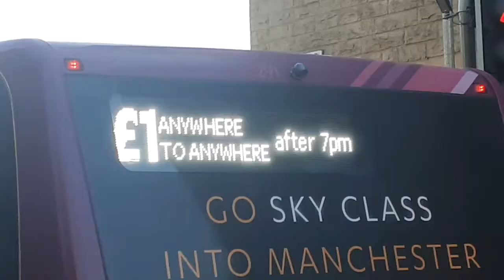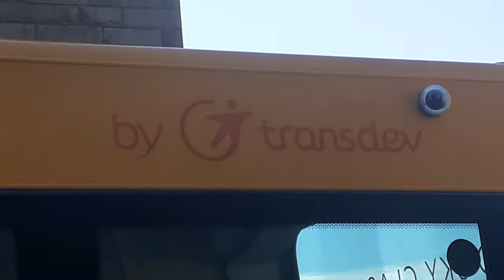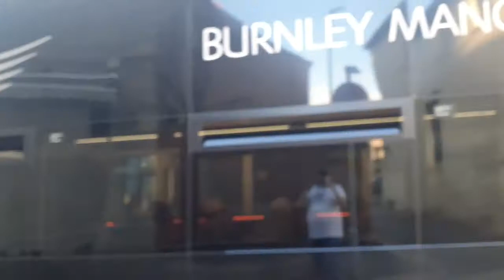Buses at Rawtenstall Bus Station, Lancashire - Wednesday 15th September 2021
More Transdev action now, and at the heart of East Lancs near the steam railway is the new look bus station for Rawtenstall where a lot of the Witch Ways, Irwell Lines, 464's and others serve there.
Now if only I can say it correctly (It's not Raw-ten-stall before anyone unfamillar asks) which I had some for so long before the day (even the Witch Way driver kind of knew what I was trying to say, explaining I'm not local)